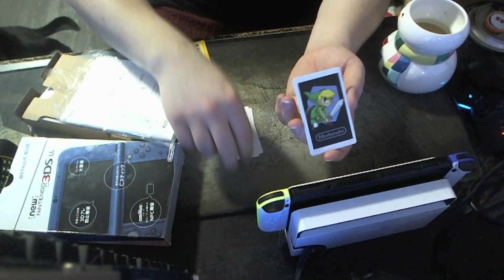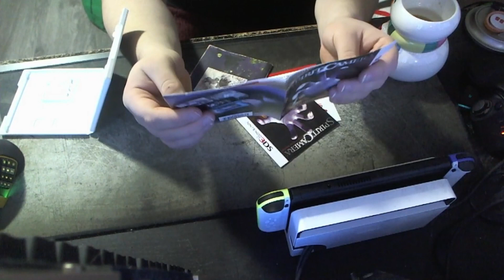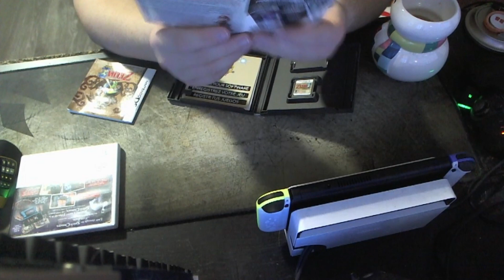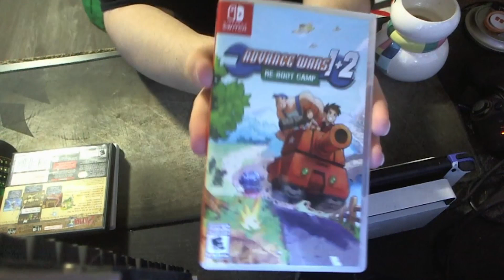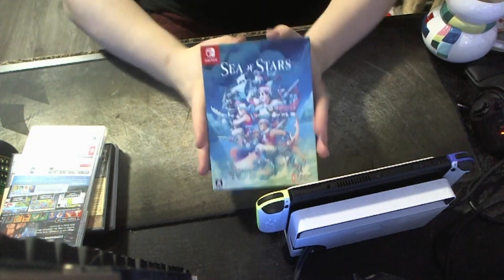3DS CONSOLE + NICE GAMES | Weekly Buy Episode 35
TIME TO COLLECT MORE NINTENDO GAME

Threads : roxquicollectionne